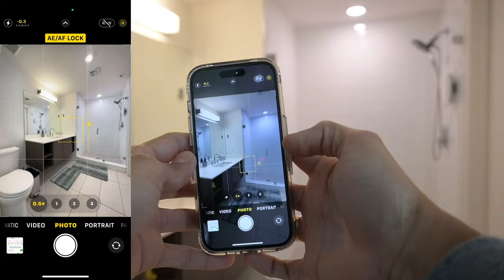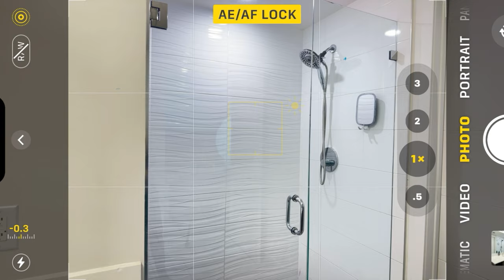Como hacer Fotografía de bienes raíces con el teléfono, Real Estate, propiedades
Con estos pasos, puedes lograr mejorar tus fotografías de propiedades.
Puedes realizar las fotografías con iphone o android y editarlas en el mismo sistema de edición de fotografías de cada uno.
Es importante resaltar que las puedes mejorar, pero un fotógrafo con cámara profesional y los equipos adecuados siempre lograra mejores resultados.  Si es una propiedad de lujo, es mejor contratar un profesional.